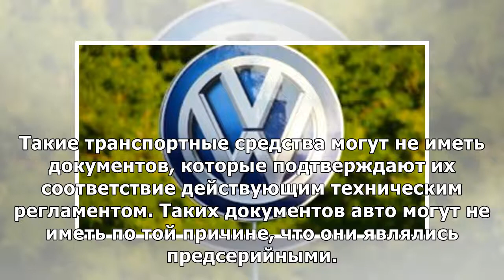Volkswagen отзывает в РФ 57 автомобилей для утилизации